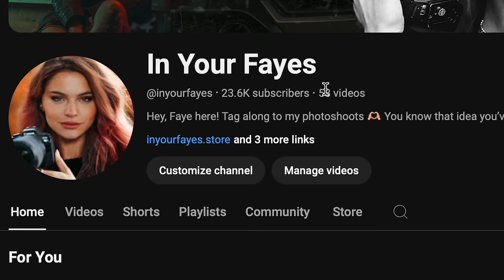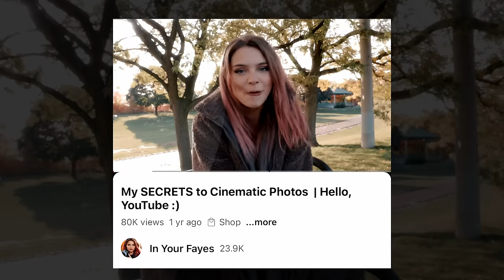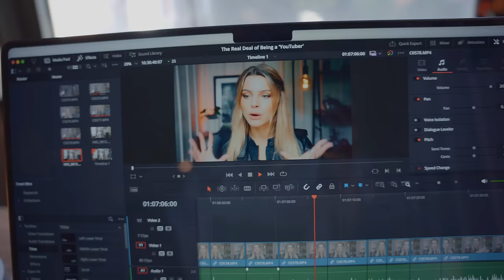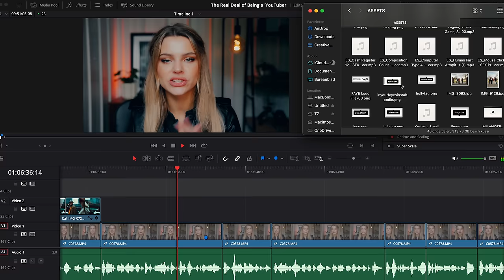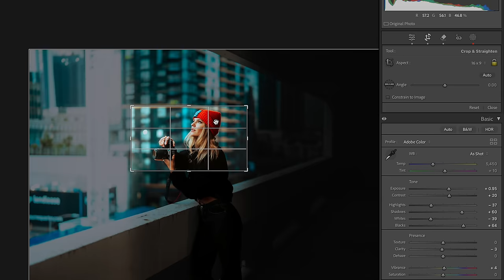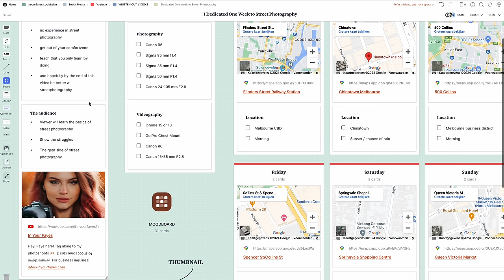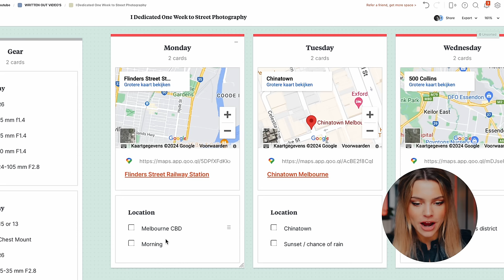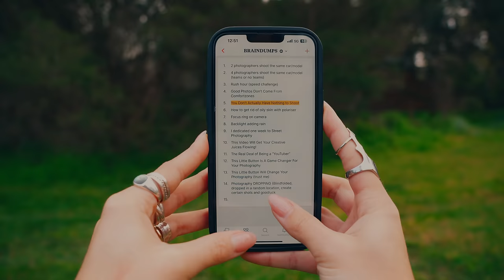The Real Deal of Being a "YouTuber"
Camera Canon R6
Canon 24-105 mm
Canon 15-35 mm
Microphone for video's + deadcat
DJI Microphones

MY POV SET-UP 🎥
Chest Harness
Phone mount

CHAPTERS 🔗
00:00 Intro
01:40 🎬 Getting Started
02:20 📸 This Is How I Film
04:24 💡Lighting Isn't All That Difficult
04:50 🌀 Switching It Up
05:19 🎨 Editing Process As a Beginner
06:10 👀 Rather Show Than Tell
06:25 🧨 Spicing Up The Video
06:44 ⏰ How Long It Takes Me To Edit
07:18 🤌🏼 Thumbnails
08:08 📝 I Always Plan My Video's
10:26 🔑 How I Make A Moodboard
11:15 🔫 Shotlist
11:55 🗑️ Braindump

✍🏼 Using the Editing Software Adobe Lightroom CC & Photoshop 2023.
💻 Editing on the Macbook M3 Pro Max (16-inch).

MY GEAR 👇
My favourite lens
My go-to lens portrait photography
Lens for Car Photography
I film my YouTube video's with this Lens
My Camera bag 20L
Canon 85 mm F2.0
Sigma 70-200 mm F2.8
Sigma 105 mm F2.8

PHONE TRIPOD ⤵️
Lumecube stand
Phone mount

LIGHTING💡
Lumecube Tube Light (all time favourite)
Lumecube RGB Panel
Strobe Flash Godox AD300
Softbox Godox
My favourite reflector umbrella

Faye